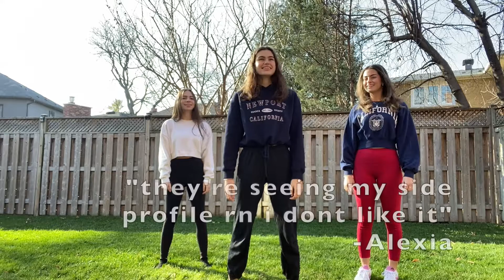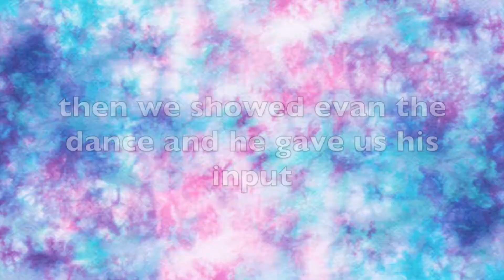TEACHING MY FRIENDS HOW TO DANCE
Thank u so much for watching :) I hope u enjoyed and comment if u want a part 2 cuz I think they need more of a challenge😌
Hmu if u want dance lessons lol

Shoutout to Zach Galifianakis for existing